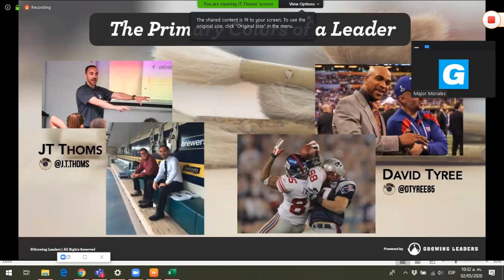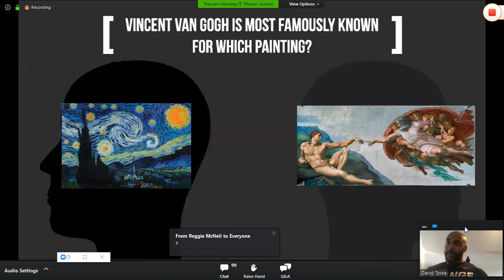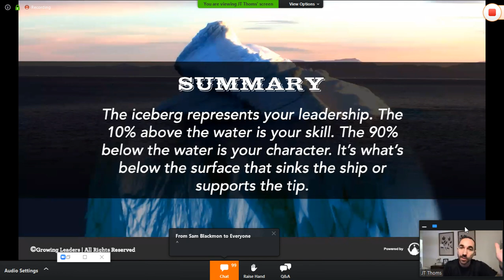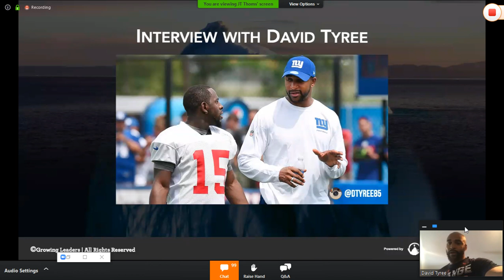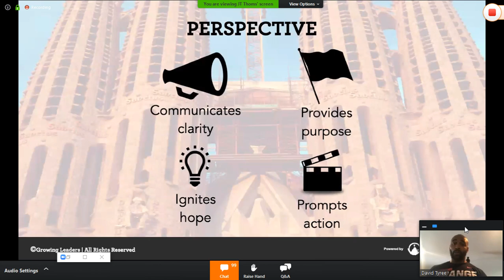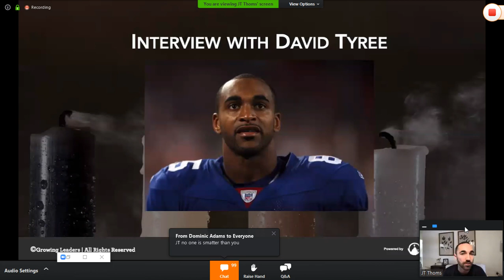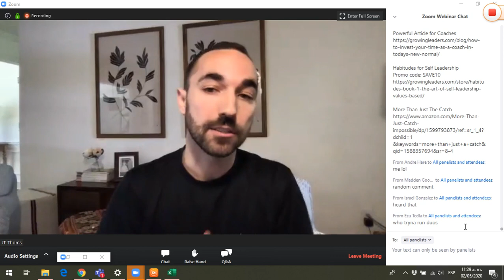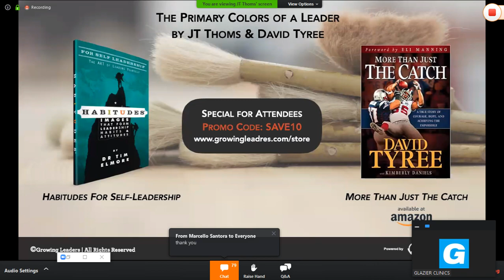The Primary Colors of a Leader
Glazier Clinic Webinar,

JT Toms & David Tyree